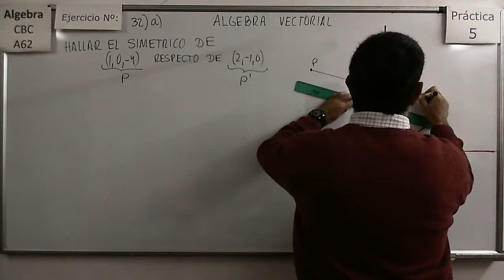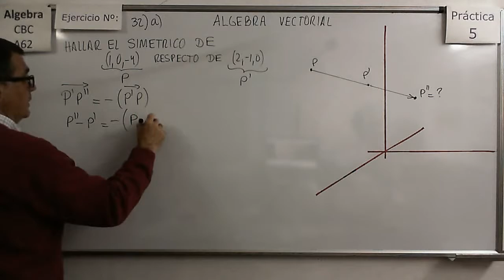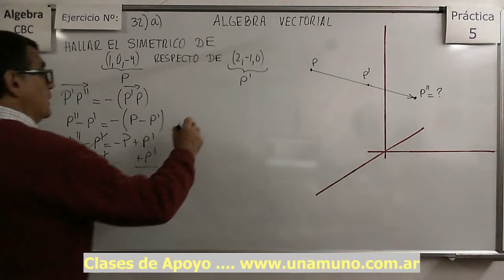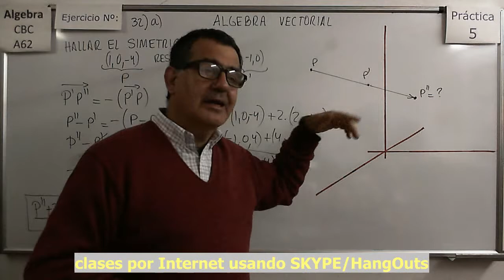Álgebra CBC A-62 Práctica 5 - Ejer 32a Determinación del simétrico de un punto en R3.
Cómo hallar el simétrico de un punto respecto de otro (centro de simetría) en R3?.

Cómo encontrar el eje de simetría (una recta) dados dos puntos en R2?.

Álgebra CBC A-62 Práctica 5 - Ejer 32b Determinación del simétrico de un punto en R3 respecto de una recta.
Cómo hallar el simétrico de un punto respecto de una recta (eje de simetría) en R3?.

Ejercicio dónde se muestra cómo hallar el simétrico de un punto respecto de un plano de simetría en R3.

Ejercicio dónde se muestra cómo hallar Puntos , Rectas y planos en base a las coordenadas de puntos simétricos respecto de ellos.